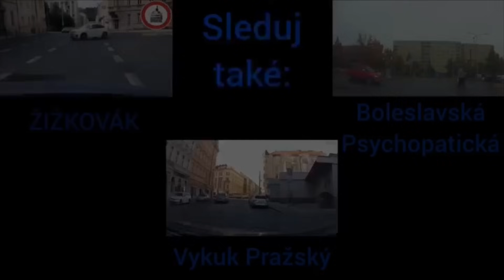Motorkář mě vybrzdil, prý jsem k*kot, prý jsem dobytek, atd. Dashcam kompilace #170